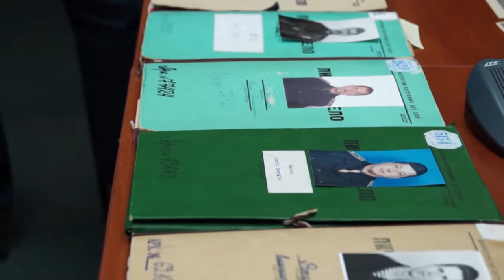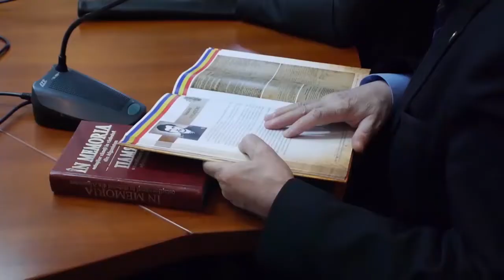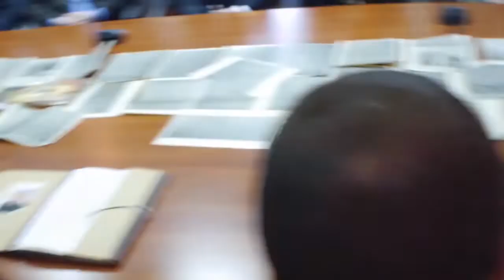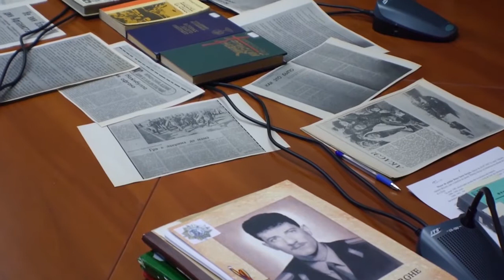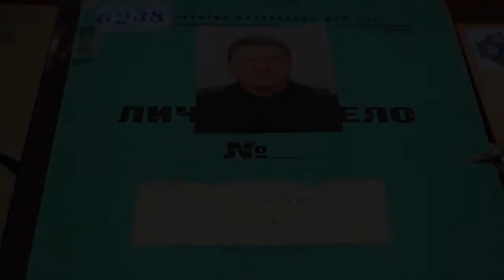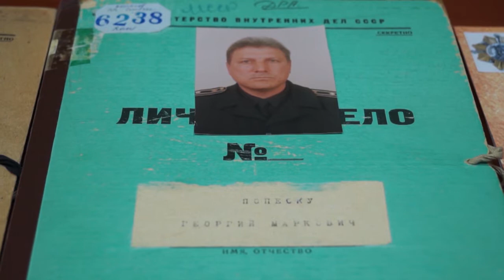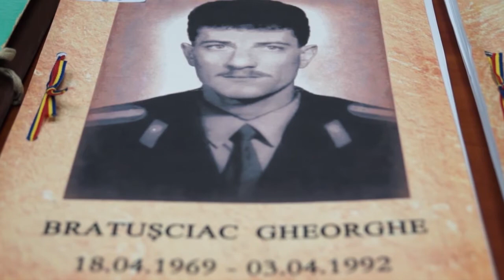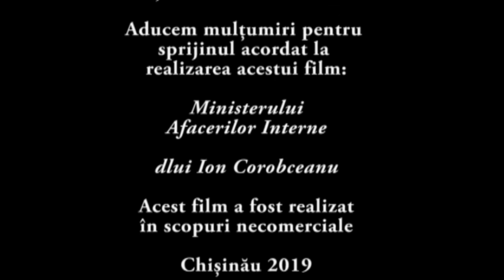Eroii şi faptele lor (războiul din Afganistan)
Filmul „Eroii şi faptele lor”, montat de Academia „Ştefan cel Mare” sub patronajul Ministerului Afacerilor Interne. Documentarul este bazat pe relatări şi mărturii ale rudelor angajaţilor MAI trecuţi în nefiinţă, veterani ai războaielor din Afganistan şi de la Nistru (1992).